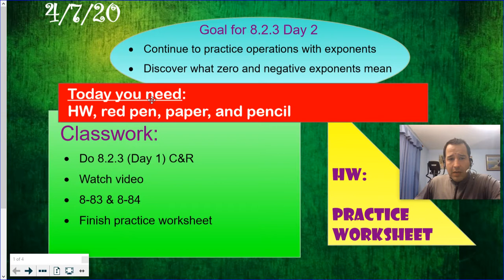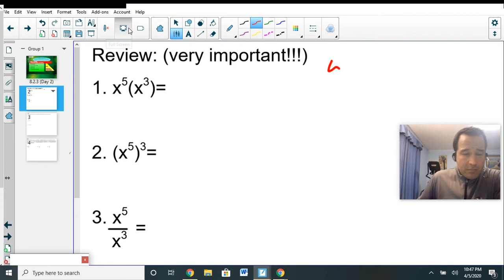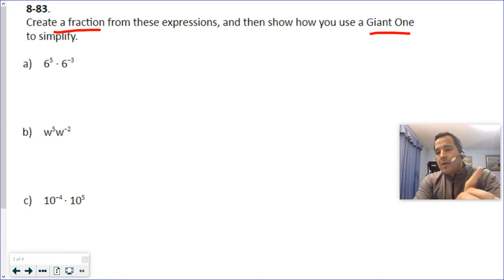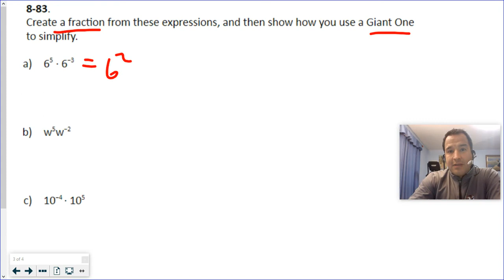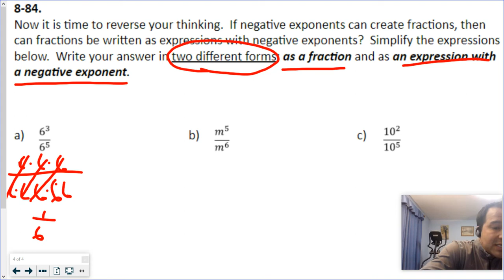CC3-8.2.3 (Day 2) Negative Exponents